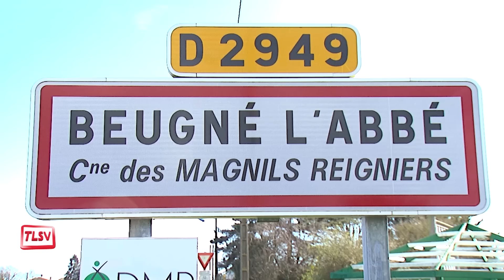Les Magnils Reigniers: installation d'une nouvelle chicane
Afin de sécuriser cet axe routier très passager, une nouvelle chicane va être installée à l'entrée de Beugné côté Chasnais et ce, dès le 1er mars. Cet aménagement fait partie d'un plan plus vaste de réfection du bourg de Beugné l'Abbé.